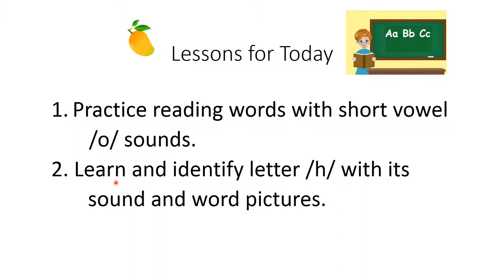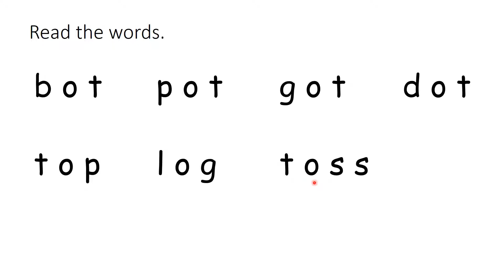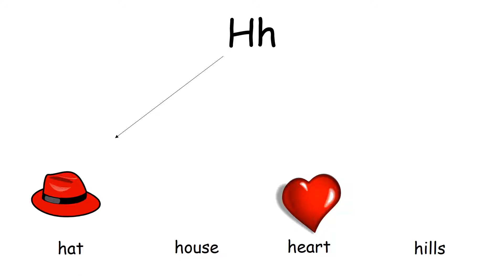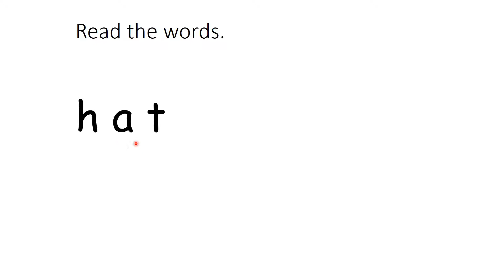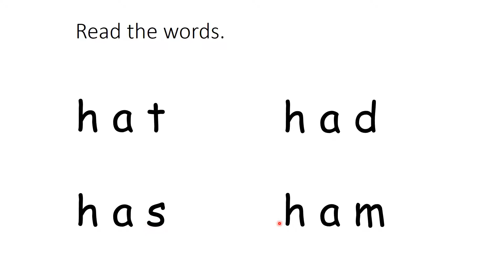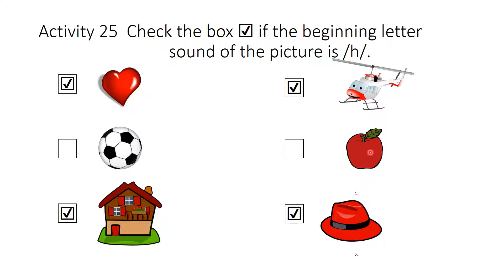DAY 13: TEACH Your CHILD To READ FAST & FLUENT!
How To Teach Your Child Read Fast & Easy?
😊 Let your child sit, watch, learn and enjoy this reading tutorial videos with some activities inside.
Teaching Reading is Easy and Fun!
Teach Your Child to Read Fast & Fluent Using this Online  Reading Tool

to get notified & updated for new reading videos!
You are greatly appreciated for your support.

IF YOU FOUND this TUTORIAL VIDEO  useful,   please SHARE  it  to your FRIENDS & LOVED ONES!

Happy Reading and Learnings!!!